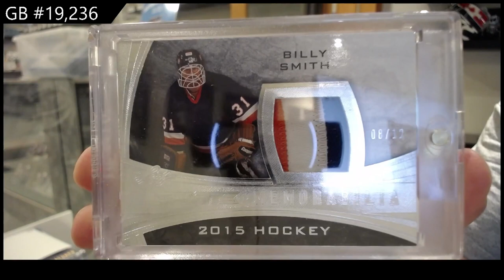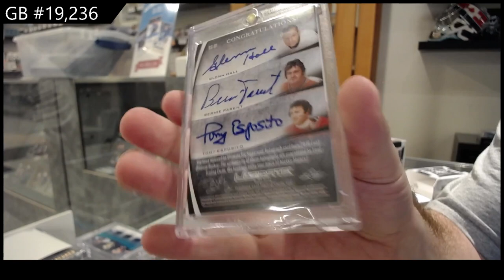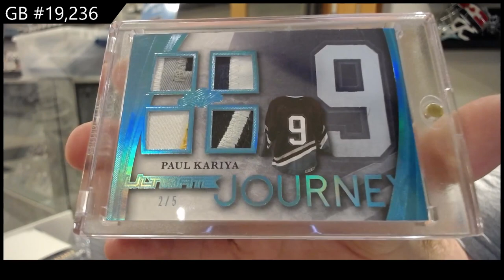15-16 Leaf Ultimate Hockey Box Break - C&C GB #19,236